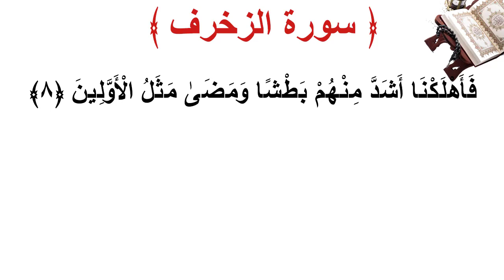سورة الزخرف الأية 8